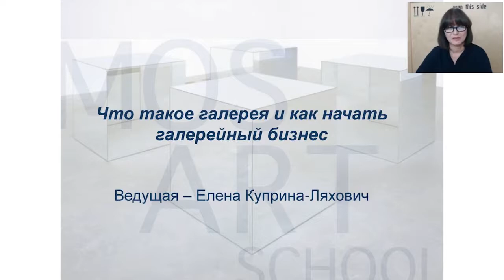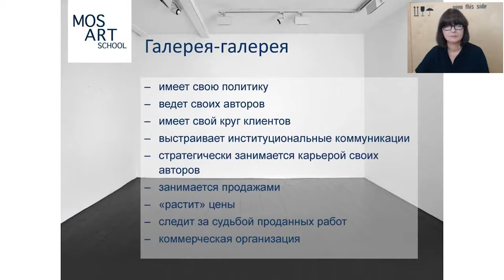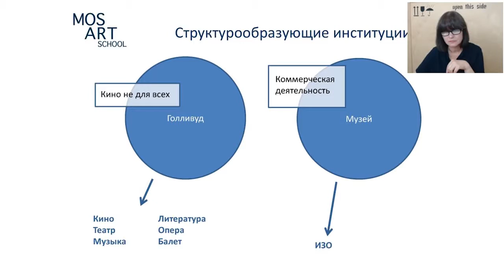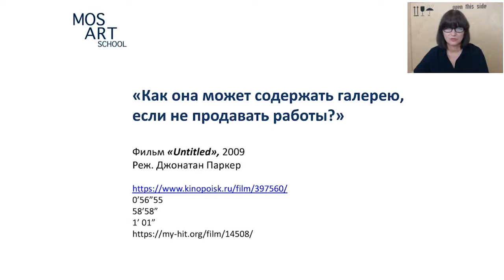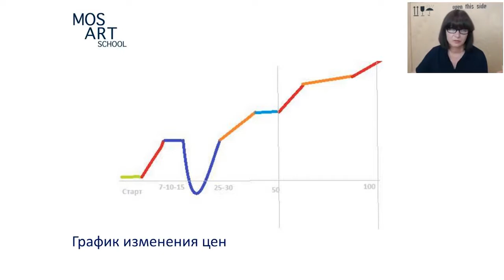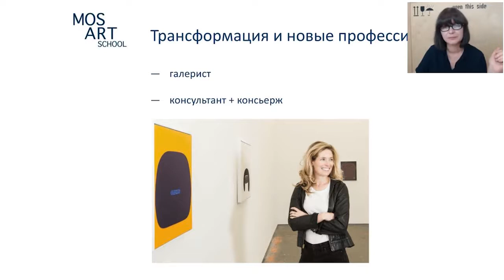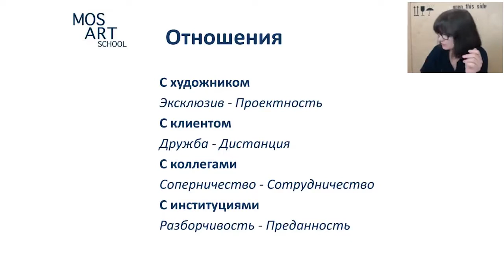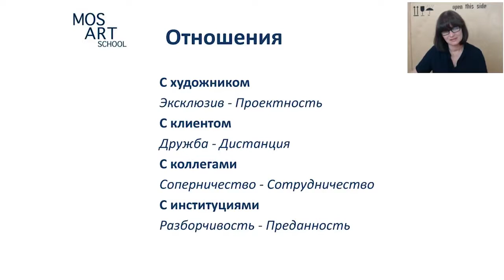Что такое галерея и как начать галерейный бизнес. Вебинар МосАртСкул, ведущий Елена Куприна-Ляхович